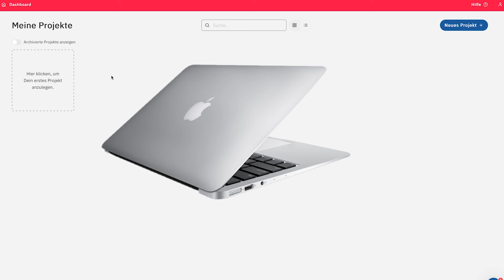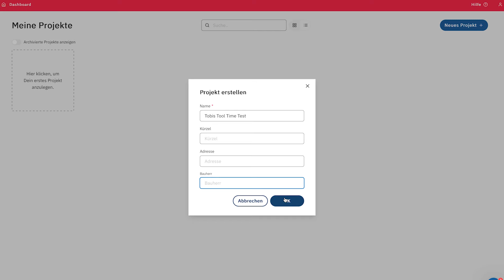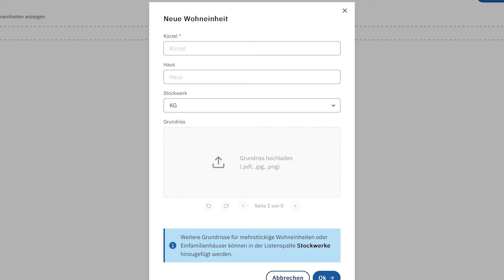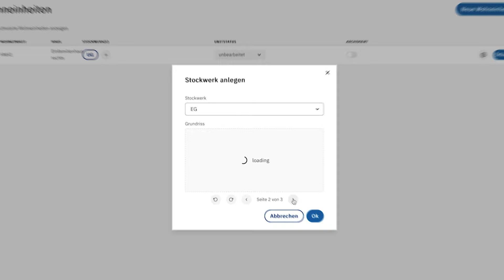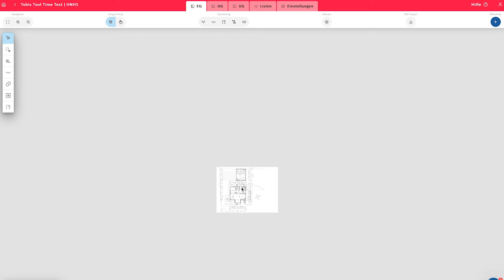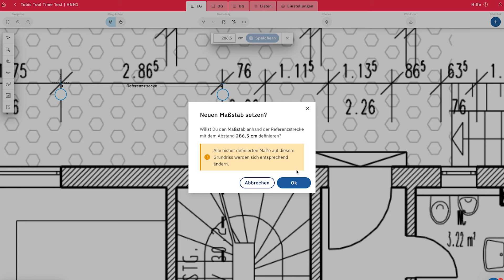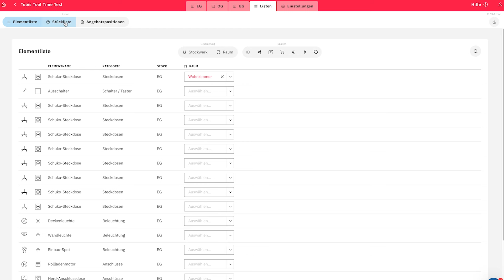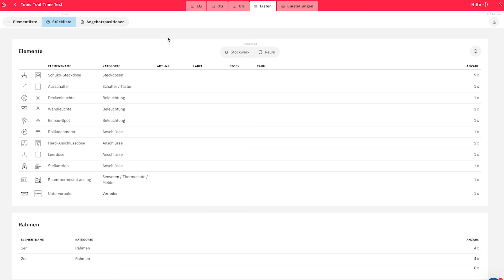Software für digitale Elektroplanung: Gamechanger oder Hype? – Die Jetplan App im Test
Digitale Elektroplanung: Gamechanger oder Hype? – Die Jetplan App im Test

Ist digitale Elektroplanung der Gamechanger oder nicht? In diesem Video stelle ich euch die App "Jetplan" vor und zeige euch, wie ihr eure Elektroplanung online, per Drag-and-Drop, flexibel und effizient gestalten könnt. Ich gehe auf die die vielen Vorteile ein und zeige euch Schritt für Schritt, wie ihr mit der App arbeitet, sie im Betrieb einsetzt und das Beste aus ihr herausholt. Außerdem teile ich ein paar Tipps und Tricks, die euch bei der täglichen Arbeit helfen. Schaut rein und erfahrt, ob sich der Umstieg auf digitale Elektroplanung wirklich lohnt!

mein Amazon Shop

Mein Lieblingswerkzeug:
Akkuschrauber PRO
Akku Kombihammer
Schraubendreher Set

Kapitel:
00:00 INTRO
01:42 DIE APP